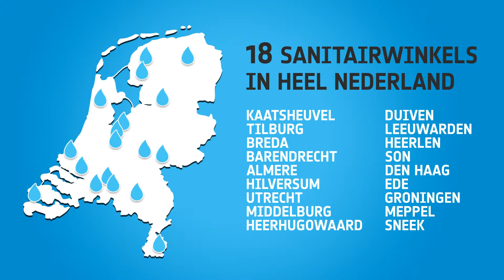Sanidirect showroomanimatie v1 maand2